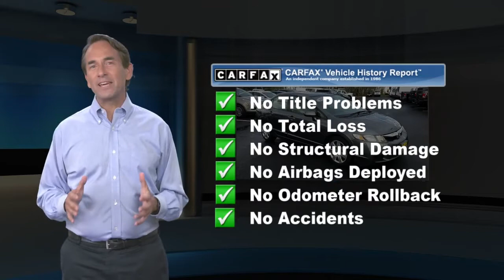Used 2011 Honda Civic Sdn LX, Old Bridge, NJ U99424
[RLVID:20282:8eb11d0f2ba07f9c:d053a482dff8a662:1]